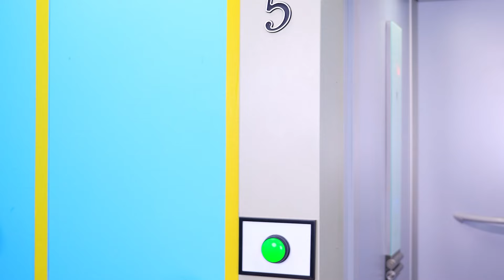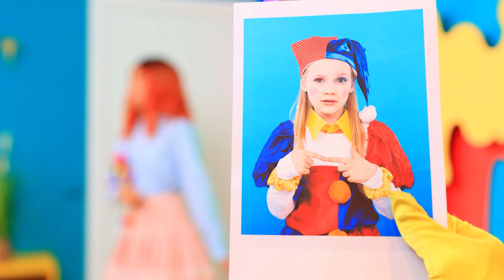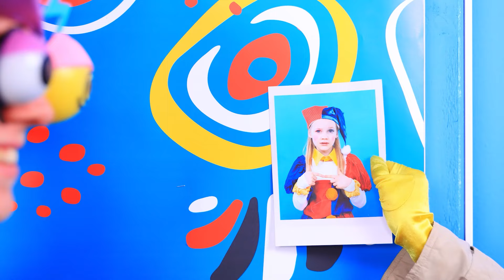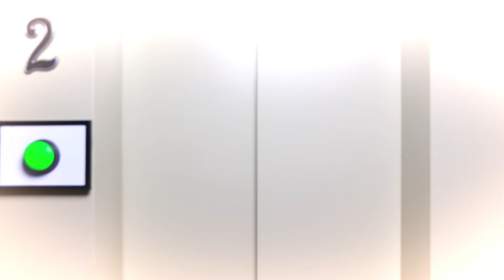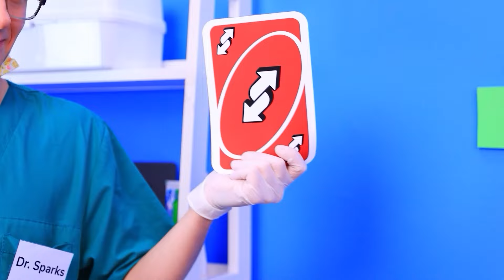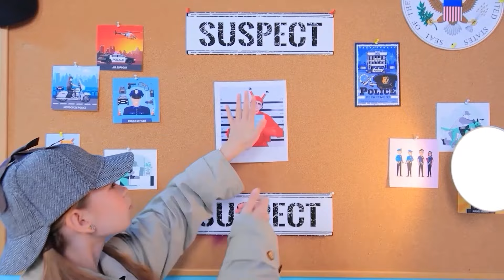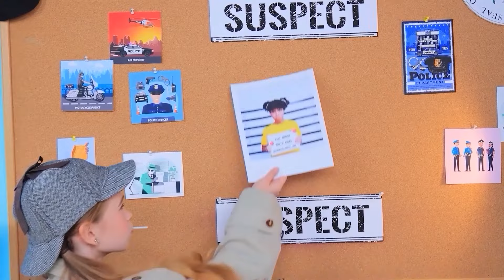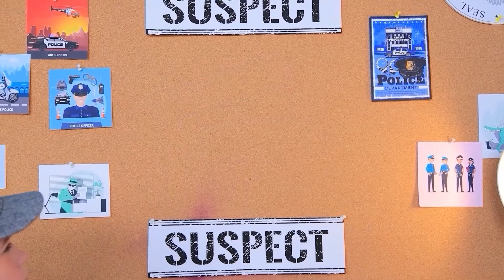Дитина Pomni зникла! Детективка PIKACHU – в Дивовижному Цифровому Цирку! Раґата vs Помні vs Джакс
Сталася біда − донька Помні зникла за загадкових обставин. І ніхто в цьому світі не здатен знайти її швидше за детективку Пікачу. Вона миттю бере слід, збирає докази, допитує підозрюваних. Однак таємниця охоплює значно більше, аніж можна собі уявити. Адже до цієї справи долучились магія, містика та потойбічні сутності. Та ще й цей Кейн повсякчас стає поперек дороги, невпинно заважає кинути світло на істину. Чи зможе Пікачу розшукати дитину? Чи справа залишиться нерозкритою? Захопливі моменти, інтриги, скандали, несподівані повороти – це все знайдете в нашому новому відео. Мерщій вмикайте! І приємного перегляду.